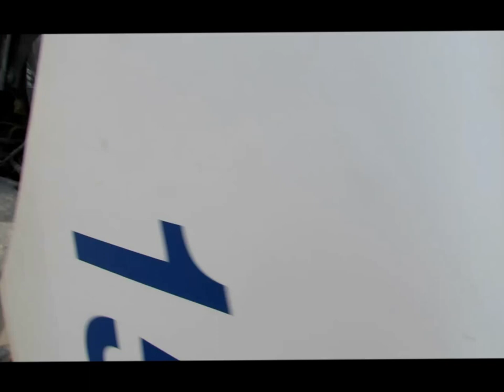1999 Freightliner Century Class semi truck for sale | sold at auction February 19, 2013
1999 Freightliner Century Class semi truck
1,576,819 miles on odometer
Detroit 60 12.7L L6 diesel engine
470 HP
Serial 06R0418357
Overhauled at 555,000 miles in 2006
Rockwell Meritor RMX10-145A 10 speed manual transmission
Twin screw
AC and heat
Tilt
Cruise
AM/FM/CD
Heated mirrors
Air ride cab
Single sleeper
Storage
Visor
Chrome bumper
120 and 80 gallon capacities
Dump valves
Air suspension
Air brakes
Jake brake
3.90 gear ratio
295/75R22.5 tires
Unit# 1580
1FUYSSEB9XL976816